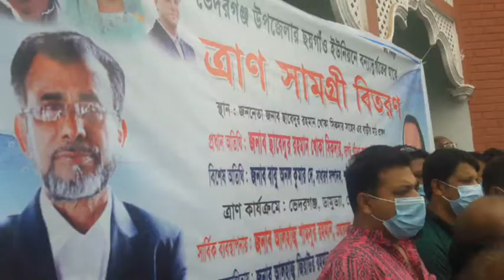শরীয়তপুরে বন্যাতদের মাঝে ত্রান বিতরন সিএনএন বিডি ২৪ কম